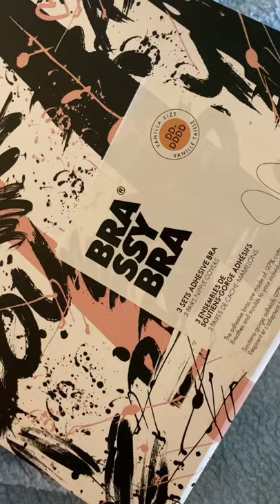Brassy Bra review